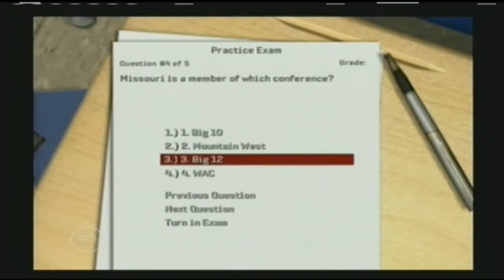NCAA Football 07 Season Preview Trailer Historic Video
T